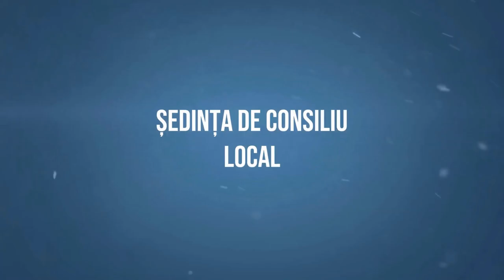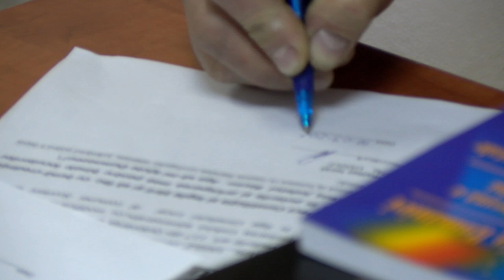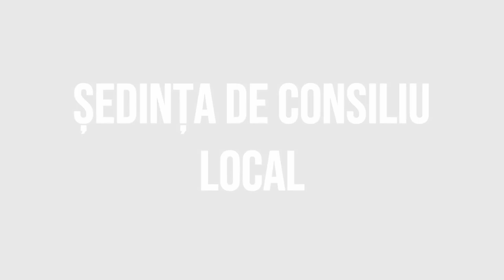SCORTENI - Sedinta Consiliului Local din 30 martie FILMARE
SCORȚENI, județul Bacău - Ședința Consiliului Local din 30 martie FILMARE EXCLUSIVTV.

Vizionare plăcută !

ROMANIA KEYWORD PRO PLUG-IN:
metaverse,
meta vers,
metavers,
metavers romania,